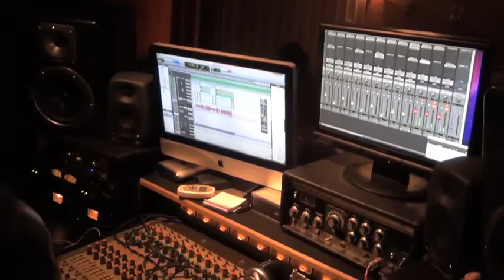Gravando Rhodes para banda Saberes Necessários